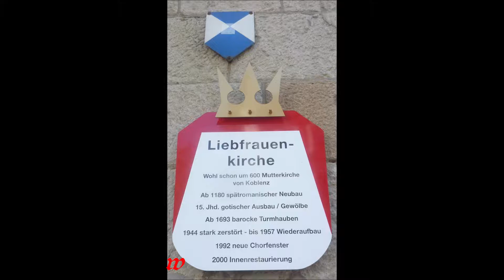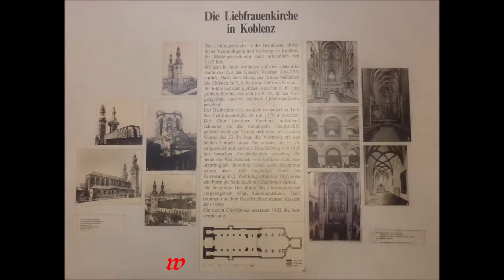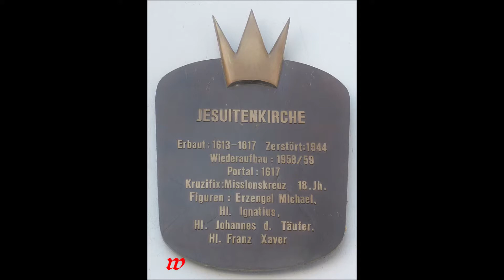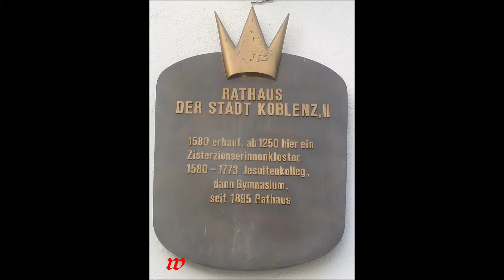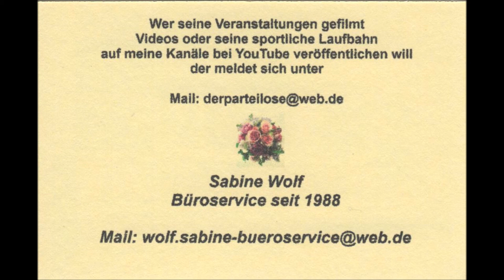Koblenz * Wanderung durch die Stadt * Sehenswürdigkeiten 3 * 23.08.2019